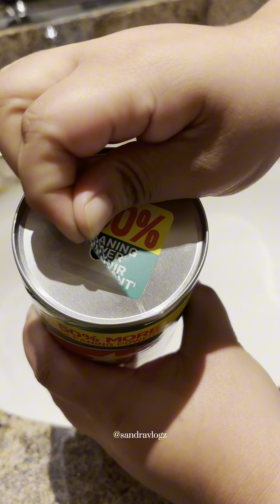Cleaning ASMR✨Hotel Bathroom Cleaning